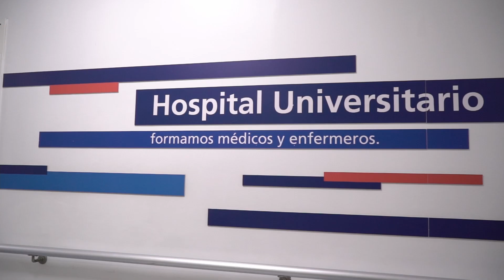Convenio Hospital británico - CEDALC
CEDALC, firmó un convenio de colaboración con las autoridades del Hospital Británico para realizar un diplomado en salud que combina una propuesta de formación virtual con estancias presenciales intensivas de una semana junto al equipo de especialistas del Hospital.

El programa de Educación Semi-Presencial del Hospital Británico de Buenos Aires es globalmente reconocido por haber sido concebido como una herramienta para brindar los mejores contenidos teóricos, pero focalizados en transformar positivamente la práctica profesional de los participantes hacia las mejores prácticas clínicas.